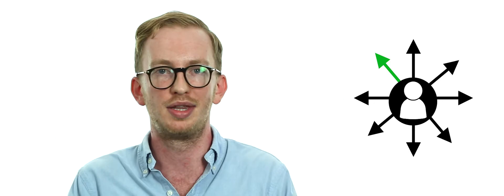Why Study Economics?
Four young economists talk about the skills they have gained from studying economics.

Please note: Participants in this recording may no longer be employed by the Reserve Bank of Australia or may no longer hold their described position.